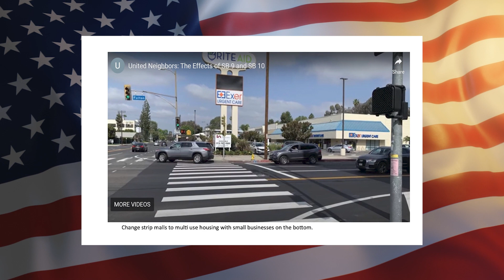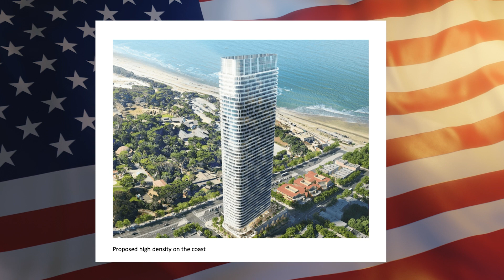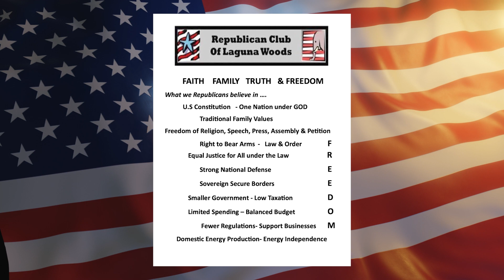Republican Club of Laguna Woods Presents: Light on America, October 2023 Program